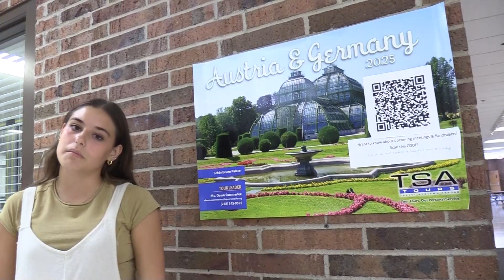Daily Announcements 9/13/24